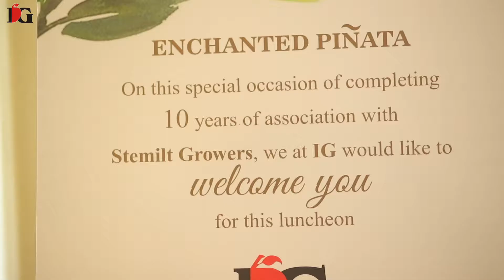IGIPL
IG INTERNATIONAL PVT LTD